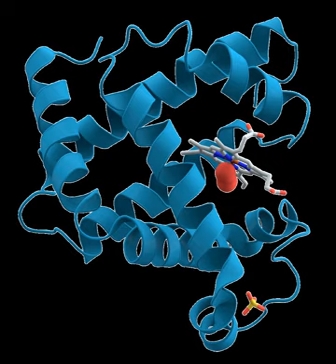Bioactive compound | Wikipedia audio article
00:01:06 1 Techniques
00:01:33 2 Constituent elements
00:02:06 3 Eastern medicine
00:03:45 4 Phytochemicals
00:04:35 4.1 Alkaloids
00:05:23 4.2 Glycosides
00:05:50 4.3 Polyphenols
00:06:41 4.4 Terpenes
00:07:14 5 Major research institutes

- Socrates

SUMMARY
Phytochemistry is the study of phytochemicals, which are chemicals derived from plants. Those studying phytochemistry strive to describe the structures of the large number of secondary metabolic compounds found in plants, the functions of these compounds in human and plant biology, and the biosynthesis of these compounds. Plants synthesize phytochemicals for many reasons, including to protect themselves against insect attacks and plant diseases. Phytochemicals in food plants are often active in human biology, and in many cases have health benefits.  The compounds found in plants are of many kinds, but most are in four major biochemical classes, the alkaloids, glycosides, polyphenols, and terpenes.
Phytochemistry can be considered sub-fields of botany or chemistry. Activities can be led in botanical gardens or in the wild with the aid of ethnobotany. The applications of the discipline can be for pharmacognosy, or the discovery of new drugs, or as an aid for plant physiology studies.